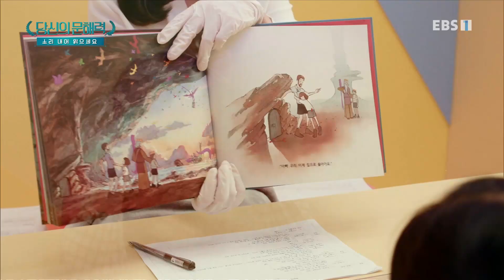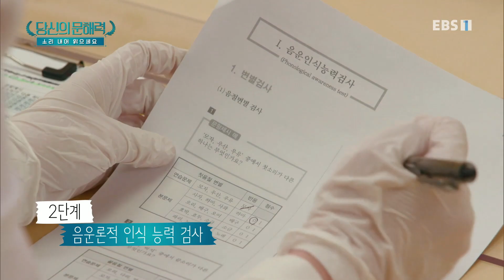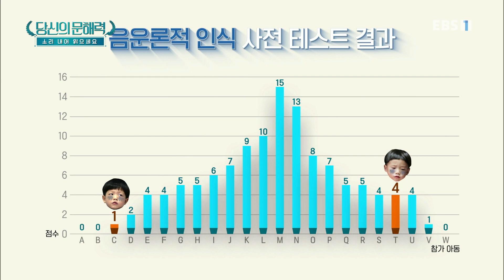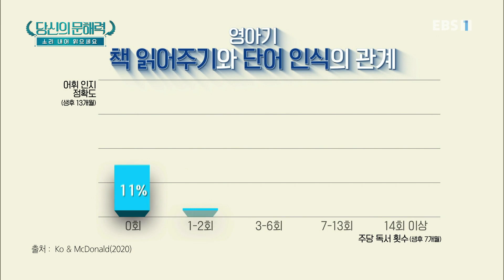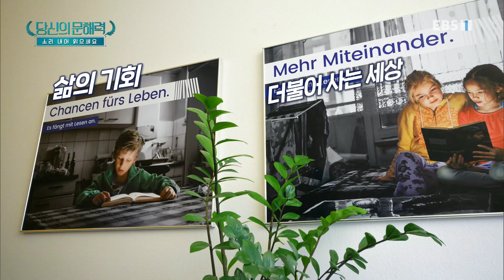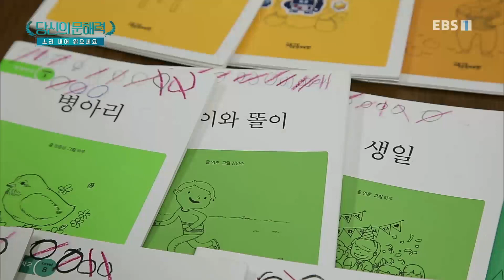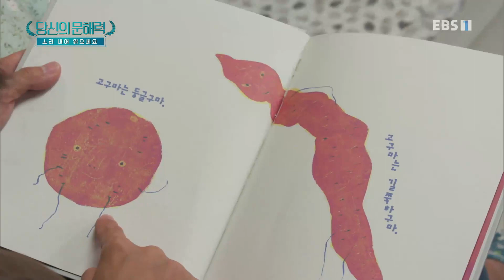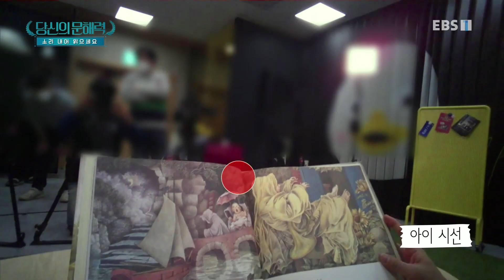당신의 문해력 - 6부- 소리 내어 읽으세요_#002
공식 홈페이지 6부- 소리 내어 읽으세요,

유아~초등까지 초기 문해력이 길러지는 시기에 대한 중요성을 캠페인과 함께 강조 최나야(서울대 교수), 조병영(한양대교수 ),

글을 읽고 의미를 이해하는 능력이라는 뜻의 문해력. 하지만 어느 순간부터 읽어도 이해하지 못하는 사람들이 늘어나고 있다. 대한민국 문해력 실태를 점검하고 미래 시대 혁심역량으로 떨오르는 문해력을 키우는 방법을 알아본다.

김구라(MC), 광희(MC), 이현이, 알베르토, 조병영(한양대 교수),